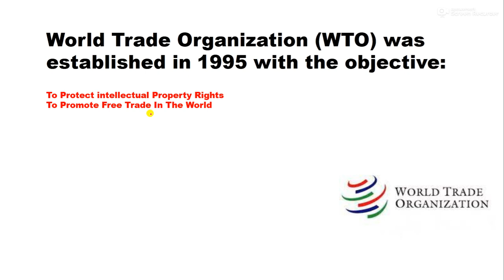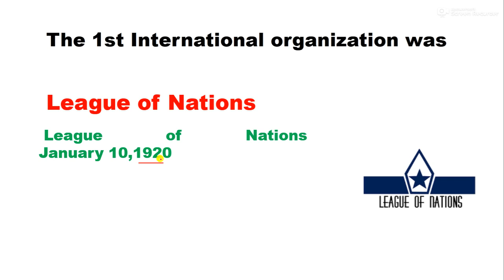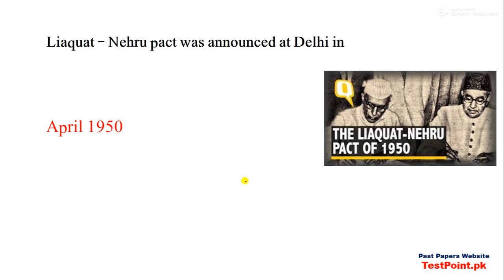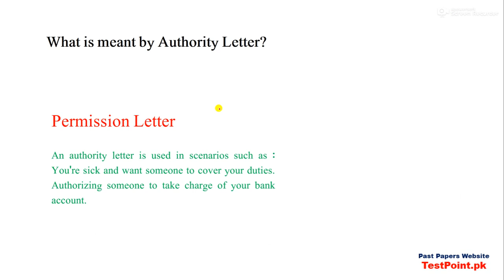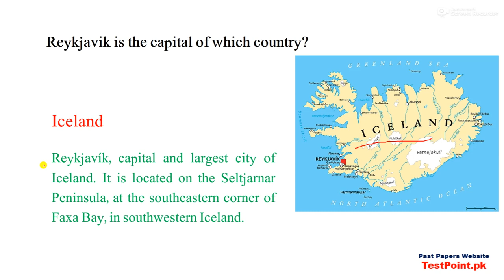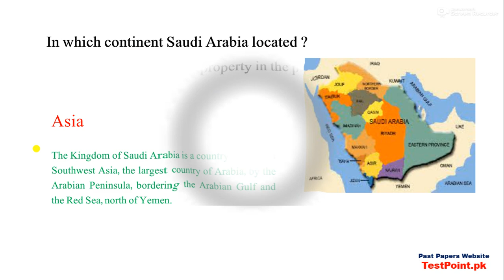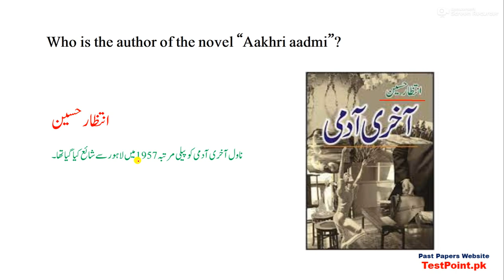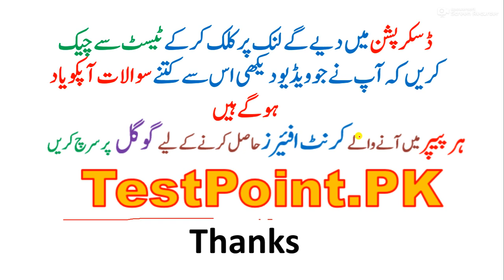FIA Complete Test Preparation Series-Lecture No.06-Test Point Official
Testpoint.pk, TestPoint, PastPapers,

 FEDERAL INVESTIGATION INSPECTOR   Past MCQs, Federal Investigation Agency  Past MCQs, , Most important past papers,
 FEDERAL INVESTIGATION INSPECTOR   Past MCQs, FEDERAL INVESTIGATION INSPECTOR   Past MCQs, , English Past Papers,
 FEDERAL INVESTIGATION INSPECTOR   Past MCQs, FEDERAL INVESTIGATION INSPECTOR   Past MCQs, , Islamic Studies,
 FEDERAL INVESTIGATION INSPECTOR   Past MCQs, FEDERAL INVESTIGATION INSPECTOR   Past MCQs, , Pak Studies Past Papers,
 FEDERAL INVESTIGATION INSPECTOR   Past MCQs, FEDERAL INVESTIGATION INSPECTOR   Past MCQs, , Current Affairs Past Papers,
 FEDERAL INVESTIGATION INSPECTOR   Past MCQs, FEDERAL INVESTIGATION INSPECTOR   Past MCQs, , Pakistan Affairs Past Papers,
 Constable  Past MCQs, FEDERAL INVESTIGATION INSPECTOR   Past MCQs, , Reasoning Past MCQs,
 ASI  Past MCQs, FEDERAL INVESTIGATION INSPECTOR   Past MCQs, , Maths Past MCQs,
 Lower Division Clerk  Past MCQs, FEDERAL INVESTIGATION INSPECTOR   Past MCQs, , Urdu  Past MCQs,
 Upper Division Clerk  Past MCQs, FEDERAL INVESTIGATION INSPECTOR   Past MCQs, , English  Past MCQs,
 FEDERAL INVESTIGATION INSPECTOR   Past MCQs, FEDERAL INVESTIGATION INSPECTOR   Past MCQs, , FIA  Past MCQs,
Download Everyday science  Past MCQs, FEDERAL INVESTIGATION INSPECTOR   Past MCQs, , FIA  Past MCQs,
 FEDERAL INVESTIGATION INSPECTOR   Past MCQs, FEDERAL INVESTIGATION INSPECTOR   Past MCQs, , FPSC  Past MCQs,
 Lady constable  Past MCQs, FEDERAL INVESTIGATION INSPECTOR   Past MCQs, , FIA  Past MCQs,
 Traffic Assistant  Past MCQs, LAT  Past MCQs, , FEDERAL INVESTIGATION AGENCY Past MCQs,
 FEDERAL INVESTIGATION INSPECTOR   Past MCQs, General Knowledge  Past MCQs, , FIA  Past MCQs,
 FEDERAL INVESTIGATION INSPECTOR   Past MCQs, World History  Past MCQs, , FIA  Past MCQs,
 FEDERAL INVESTIGATION INSPECTOR   Past MCQs, MS word  Past MCQs, , FIA IMPORTANT  Past MCQs,
, Most important FIA PAST MCQs,
 FEDERAL INVESTIGATION INSPECTOR   Past MCQs, MS Office  Past MCQs, , INSPECTOR FIA  Past MCQs,
 FEDERAL INVESTIGATION INSPECTOR   Past MCQs, MS PowerPoint  Past MCQs, , SUN INSPECTOR & INSPECTOR FIA Past MCQs,
 FEDERAL INVESTIGATION INSPECTOR   Past MCQs, Information Technology  Past MCQs, , FIA INSPECTOR Past MCQs,
 FEDERAL INVESTIGATION INSPECTOR   Past MCQs, Inspector  Past MCQs, , FEDERAL INVESTIGATION AGENCY  UDC & LDC  Past MCQs,
 FEDERAL INVESTIGATION INSPECTOR   Past MCQs, Sub Inspector  Past MCQs, , INSPECTOR AND ASSISTANT FIA Past MCQs,
 FIA UDC & LDC  Past MCQs, , FEDERAL INVESTIGATION AGENCY Past MCQs,
 FIA Clerk  Past MCQs, , SUB INSPECTOR FIA  Past MCQs,
 FIA Assistant  Past MCQs, , LDC & UDC FIA  Past MCQs,
 FIA ASI  Past MCQs, , FIA Past MCQs,
 FIA SI  Past MCQs, , INSPECTOR FIA Past MCQs,
 FIA FEDERAL INVESTIGATION INSPECTOR   Past MCQs, , SUB INSPECTOR FIA Past MCQs,
 FEDERAL INVESTIGATION INSPECTOR   Past MCQs, World History